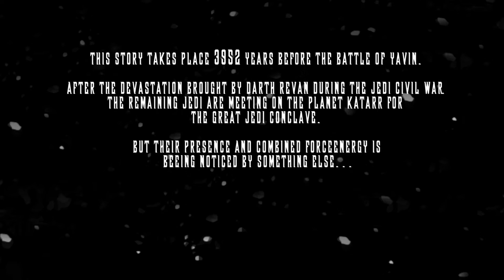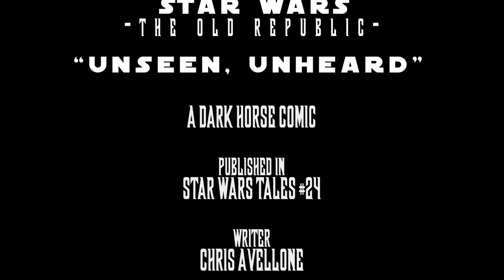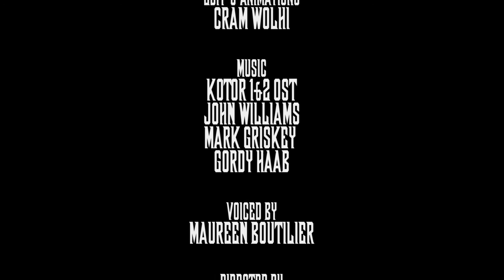Star Wars: "Unseen, Unheard" MOTION COMIC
Short description:
How Darth Nihilus found his apprentice Visas Marr (3934 BBY/ Legend)
Dur.: 3.30 min / Fan-made Motion Comic
Voiced by Maureen Boutilier
A Dark Horse Comic released in Star Wars Tales #24
IhKo Media 2015